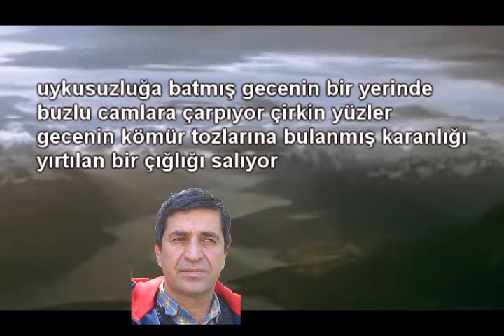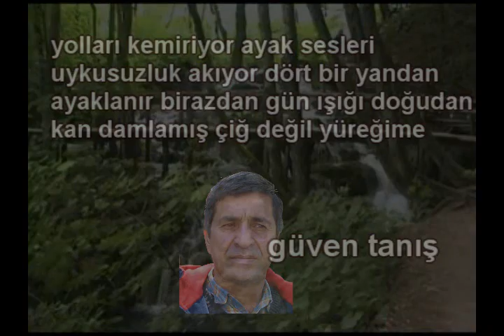Güven Tanış - Kan Damlamış Çiğ Değil Yüreğime ( Şiir)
Fon Müziği: Glenn D. Wright - Journey